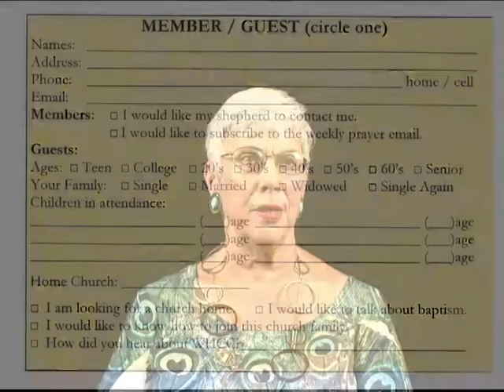Announcements July 7